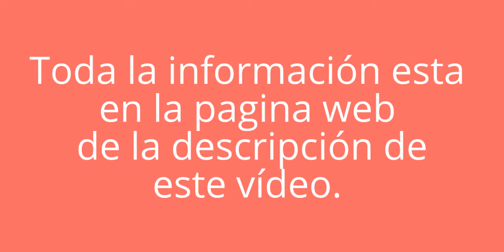Prueba de pago paymoney.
( IGNORAR )
¿QUE SUCEDE O SUCEDERÁ CON TELEXFREE? 'Reestructuracion - Bancarrota' 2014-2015
TelexFREE | Nuevo Plan de Compensacion 2014 | TelexFREE en Español | TelexFREE Presentacion
LA VERDAD Sobre Audiencia TelexFREE (02 De Mayo 2014) (Triunfo Parcial)
Presentacion Unetenet 2014 de Grupo Unetenet.
UNETENET 3.0 FRANQUICIAS Y NUEVO PLAN DE COMPENSACION EN ESPAÑOL
9) Unetenet: Multinivel estafa o legalidad, escuchemos a una abogada
Sostenibilidad de UNETENET
Cómo Publicar un Anuncio en Unetenet (MUY FÁCIL)
Cómo hacer los anuncios de Unetenet?
Unetenet Presentacion Negocio
12) Unetenet: El Presidente de Unetenet explica la sostenibilidad en directo
LA VERDAD SOBRE UNETENET EN 3 MINUTOS
probux 2014 gana dinero+referidos minimo pago 5$
  Juanes
Enrique Iglesias
  Michael Jackson
 Ricardo Arjona
Juan Luis Guerra
Thalía
Shakira
Joaquín Sabina
Alejandro Sanz
Avril Lavigne
 Britney Spears
David Bisbal
Elsa Baeza
 Rubén Blades
Tiziano Ferro
Mariah Carey
Justin Timberlake
Gloria Trevi
Lady GaGa
Ana Belén
Carlos Baute
David Bustamante
Chenoa
Diego "El Cigala"
Albert Pla
Martirio
Bob Dylan
Shania Twain
Chayanne
 Madonna
Belinda
Andrea Bocelli
Camarón de la Isla
Luis Miguel
Paulina Rubio
  Antonio Carmona
Luis Fonsi
Dinero por Internet 2014, Probux en Español
Truco para Ganar Dinero en Probux 2014 Funciona
How to Make more than 30$ A day | Probux 2014
Make 100$ every day with Probux 2014
Probux Hack 2014
TRUCOS Y ESTRATEGIAS PARA GANAR 40$ DIARIOS EN PROBUX | 2014 [HD]
ZONA NETWORK Y SU PLAN DE COMPENSACIÓN
Zona Network Tutorial de Blog Parte 1
Zona Network Tutorial Blog Parte 3 "Crear Pagina y Anuncios"
¡TUTORIAL! ¿Como hacer mis tareas/trabajo en Zona Network?
ZONA NETWORK | EQUIPO PERU OFICIAL
ONE THOR PRESENTACION OFICIAL EN ESPAÑOL (ACTUALIZADO)
ONE THOR EN ESPAÑOL
ONE THOR PLAN DE COMPENSACION
One Thor ¿Como Registrarse GRATIS y Ganar Dinero Semanalmente?
ONE THOR Vs TELEXFREE (Diferencias entre plan de pagos)
ONE THOR Mexico Productos
ONE THOR PALAVRAS DO PRESIDENTE MISAEL MARTINS
Como visualizar anuncios de One Thor
Apresentação One Thor atualizada - Abril de 2014 By Sergio Giembra
One Thor - Produtos Chegando em Casa
CLUBE MULTINIVEL - ONE THOR - EMPRESA DO FUTURO
Anuntiomatic
Anuntiomatic English
Bitcoin
Forex GHQ
Ganancias Express
Ganancias Express English
Lead System Network LSN
Libertagia
Libertagia English
Massive AD
Massive AD English
My Advertising Pays
One Thor
Paymony
Paymony English
Pinga Work
Probux
Probux English
PubliSuites
Temas sociales
Unetenet
Unetenet English
wishclub
Wishclub English
ZapBux
Zona Network
Zona Network English
Tags - Etiquetas (Ignore esto)
compartir tu video
oki doki
3
videos del duende
431079 reproducciones
video chistoso
zun dada
la curita
nino bravo
ildivo reproducciones
lcs osquieromuchisimo
canelita 4
jose ruubio
locomondo
camila reproducciones
ricardo arjona dueto
dibujos de payasos
ocho 191 reproducciones
youtube poop
youtube en español
seo youtube
seo on youtube
facebook youtube video
mejores videos youtube
shalu menon youtube
shakira
descargar musicas gratis
loquendo youtube
evanescence
charlie bit me
you tuve
youtube medical school
amaral
orquesta youtube
download youtube videos
el ultimo superviviente
pocoyo
jackass
shakira waka waka
ot
configurar canal youtube
dance
yotube
don omar
shakira youtube
charlie
youtube poop zelda
madonna
youtube alejandro fernandez
alicia keys
thriller
funniest video ever
youtubedownloader free
iphone
rebelde
family guy
el mejor video
eddie guerrero
crackovia
bajar videos youtube
youtube futbol
muchachada nui youtube
singers on youtube
venus
loquendo
youtube selena gomez
hardstyle
music
ninja cat
shane dawson
y
cambiar idioma youtube
nu stiu
parkour
youtube uk movies
procurar no youtube
redtube youtube
bromas
youtube tu noelia
les miserables
youtube in english
download mp3
soulja boy
youtube hannah montana
youtube argentina
amy winehouse
videos mas vistos
jimi hendrix
youtube romania
youtube leanback
one time
chocolate rain
lo mas visto
bajar you tube
youtube spanish
uk youtube com
youtube download
increible
movies on youtube
borrar video youtube
padre de familia
masague video youtube
youtube wwe
youtube dove
nyan cat
otherside
reke y virginia
video mas visto
familia peluche
familiares en fama
tipos de clientes
aumentar vi
gordo visitas